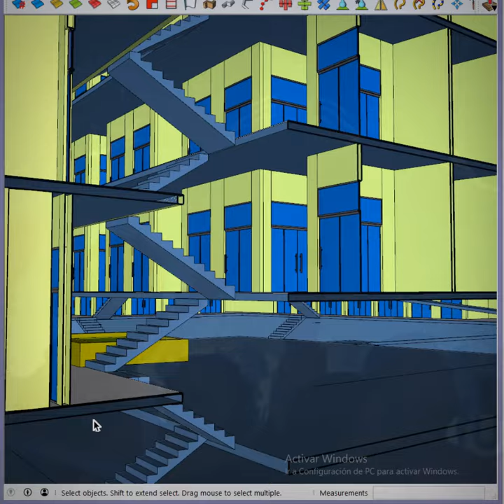SHOWTIME - FLUJO DE TRABAJO AUTOCAD/SKETCHUP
DISEÑO 2D/3D